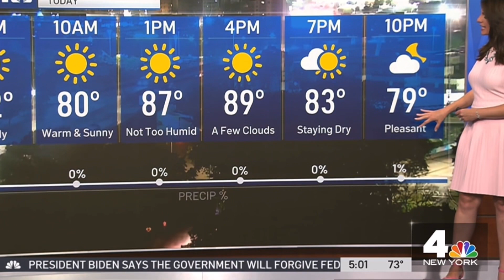Maria LaRosa (WNBC Today In NY) 8/25/22